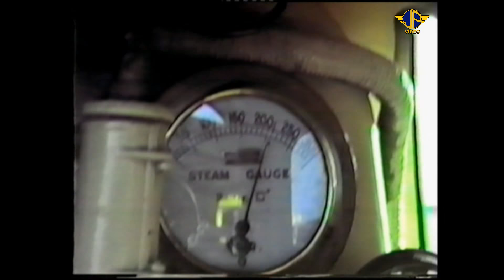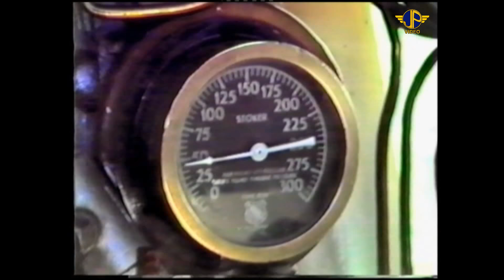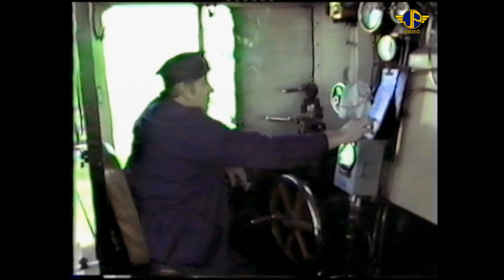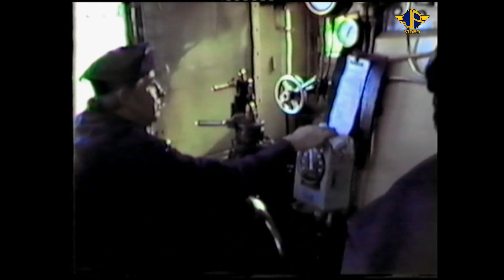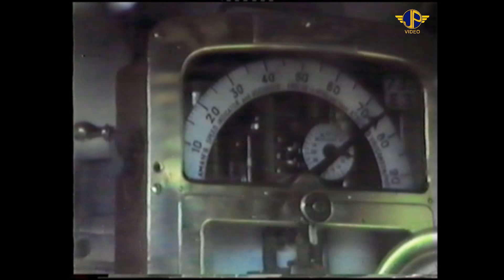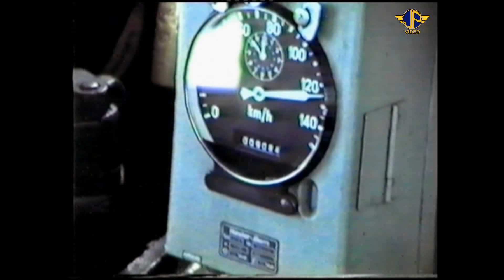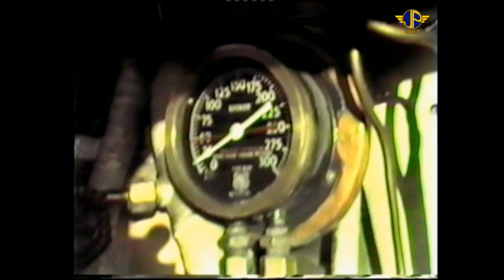Cab ride in R 707 on the Bendigo line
Ride in the cab of North British built 4-6-4 R 707 , one of seventy R class locomotives of the Victorian Railways , see and hear how the skilled crew get the best out of this Hudson as it hauls a special charter train for the Rolls Royce Car Club on the 27th of July 1988